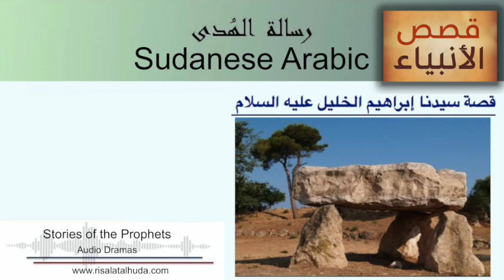قصة سيدنا إبراهيم الخليل عليه السلام - 6 بالعامية السودانية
يسرنا أن نقدّم لكم هذه المرة قصة الفداء العظيم – قصة سيدنا إبراهيم الخليل عليه السلام المكوّنة من ستة أجزاء، وهذه المرة نضيف الجزء الأخير من القصة
إخراج:
تماضر شيخ الدين
الممثلون
تحية زروق
ابراهيم سلوم
الباقر موسى
سمؤال عبدالمجيد
ياسين الزين
منصور محمد علي
سوسن سند

Sudanese Arabic - Stories of the Prophets, The Story of Abraham (Peace be upon him) Part 6of6